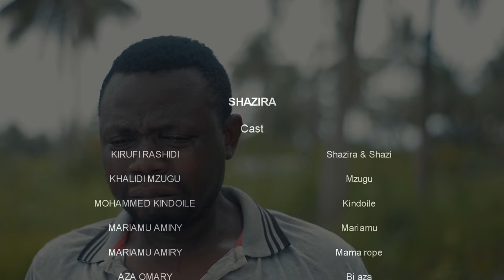SHAZIRA-sehemu ya kwanza